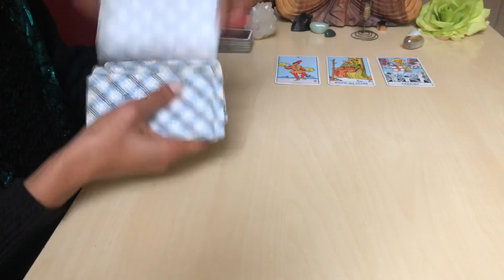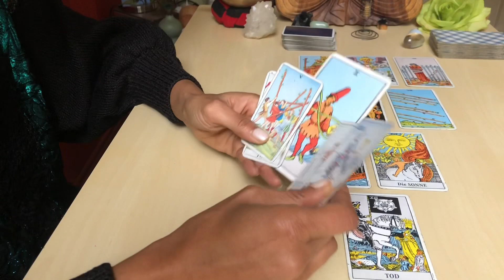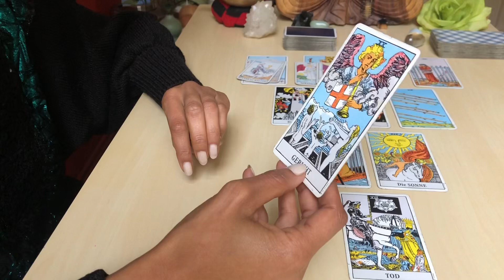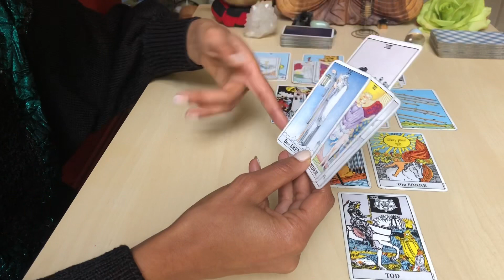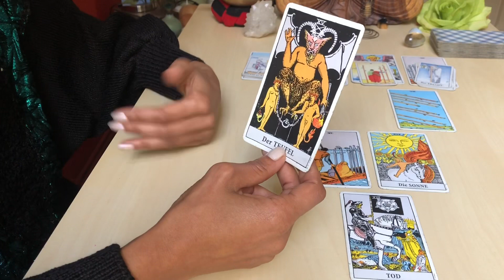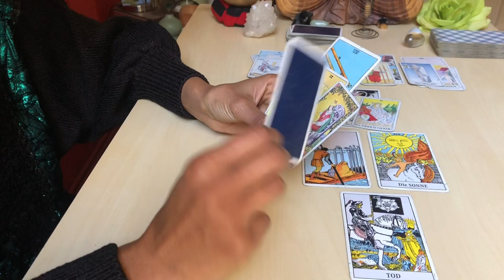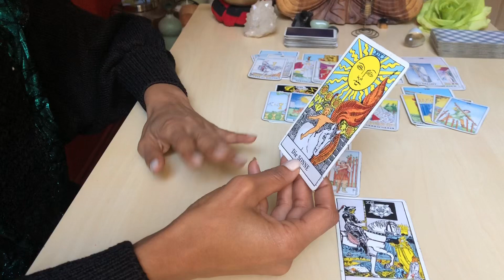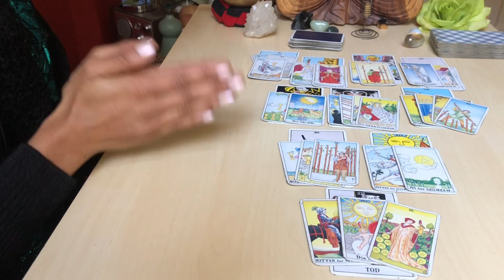STIER Dezember 2020 * TAROT * Eine zweite CHANCE?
Der Dezember scheint einige Überraschungen bereit zu halten. Vor allem im Thema Liebe könnte unverhofft eine Person wieder auftauchen und Themen wieder auf den Tisch kommen, mit denen man eigentlich geglaubt hat abgeschlossen zu haben:

Das allgemeine Tarotreading für Stier Sonne, Aszendent, Mond und Venus mit den energetischen Tendenzen für Dezember 2020.

Alles Liebe